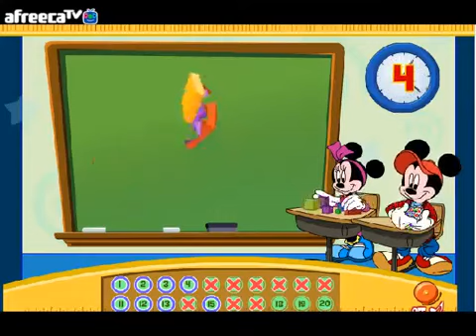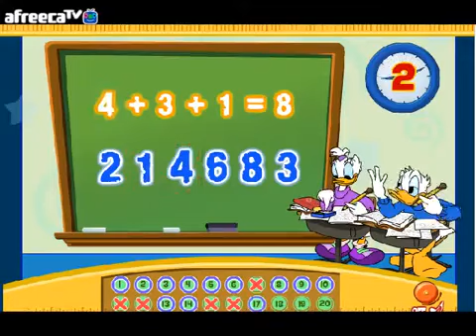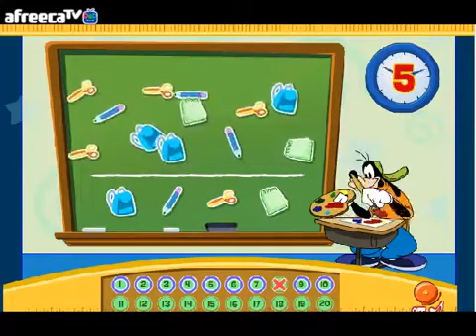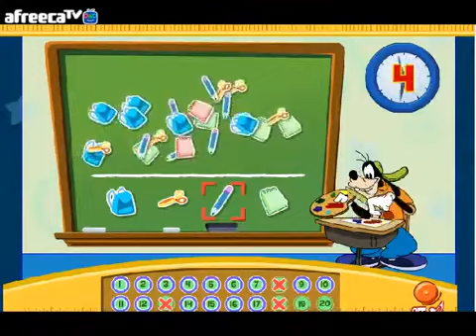디즈니플래시게임 미키앤프렌즈 학교 수업 Disneyflashgame MickeyandFriends school class